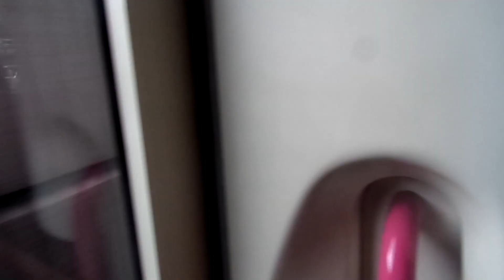Class 357207 Electrostar c2c Trenitalia UK Barking to West Ham